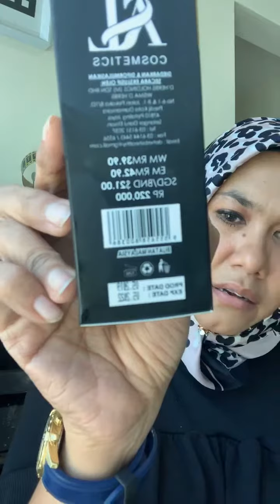Creamy Matte ASL COSMETICS